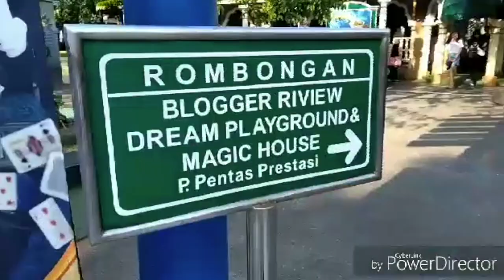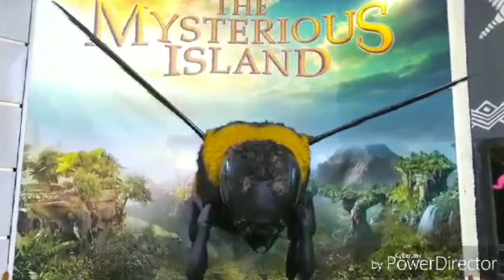Wahana Baru Dufan 2018: Magic House, Mysterious Island, Galactica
Dufan punya wahana baru nih, ada Magic House, Mysterious Island, Galactica, juga Dream Playground.

Edit video: Power Editor & iMovie